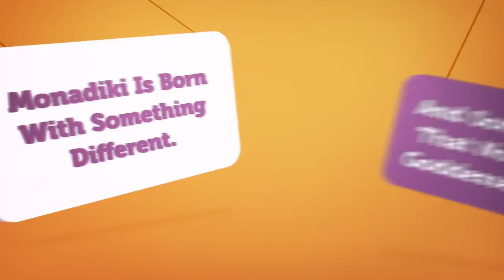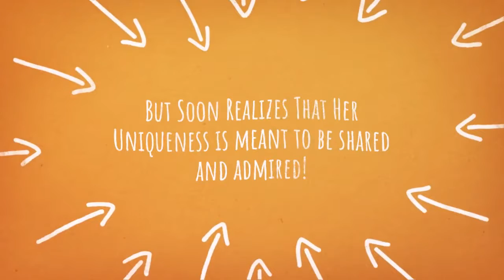Monadiki The Goddess of Fierce Leadership by Allexia Brewer RWYK Certified Great Read 1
The very first award of many to come!!